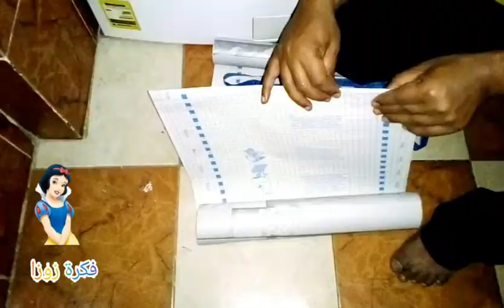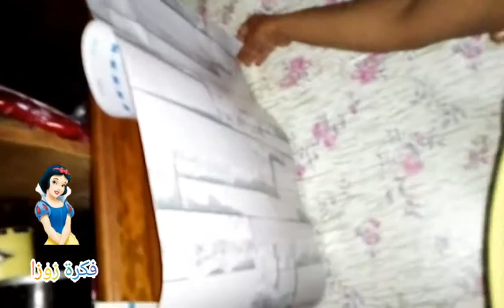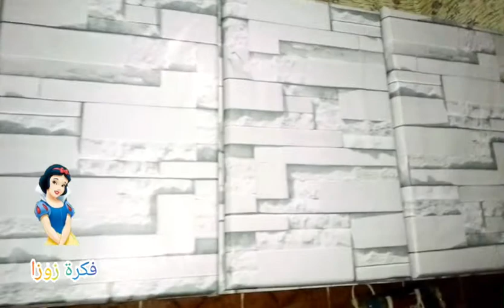إزاى حولت مطبخى الخشب القديم لمطبخ مودرن وشيك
تجديد المطبخ الخشب القديم,
تجديد المطبخ الخشب بالاستيكر,
تجديد المطبخ الخشب باقل التكاليف,
تجديد المطبخ الخشب القديم مطابخ شيك جدا بأقل تكلفه ,